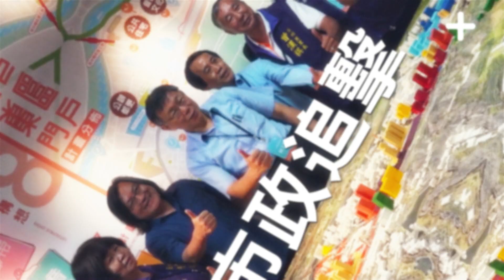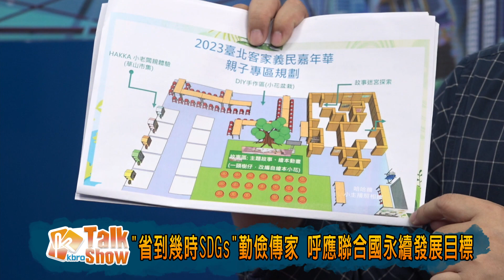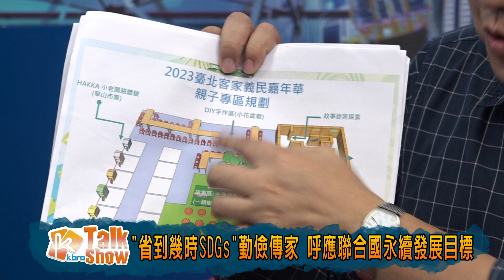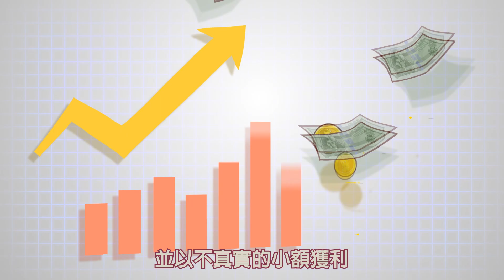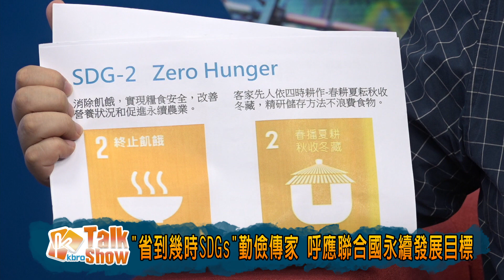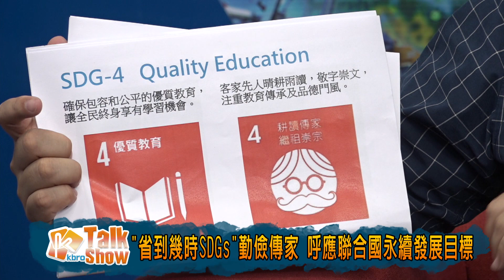凱擘Talk Show第132集：台北客家義民嘉年華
首播：每週五 18：00-18：30

重播：隔天星期六 06：00、18：00
            週一～週五  06：00